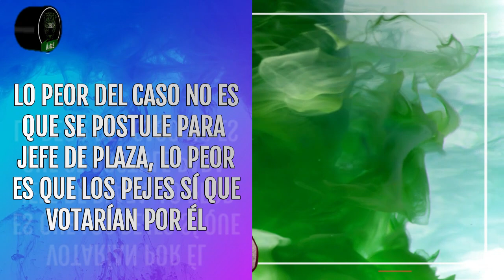Dice Héctor De Mauleón que Gatell podría ser el próximo Jefe de Gobierno en CDMX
El periodista Héctor De Mauleón dice que existen amplias posibilidades de que Hugo López Gatell llegue a ser el próximo Jefe de Gobierno de la Ciudad de México. Esto, con base a encuestas internas de Morena que lo sitúan en las preferencias demasiado alto, incluso por encima de Omar García Harfuch en lo que se refiere a "positivos" sobre él. ¿Será?